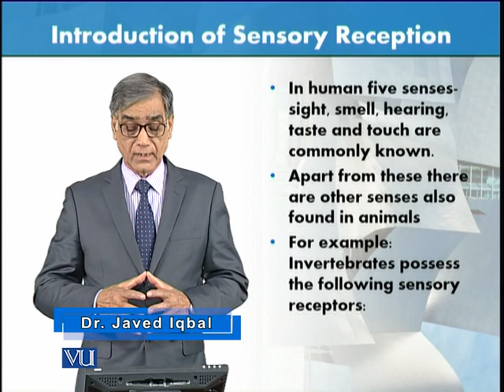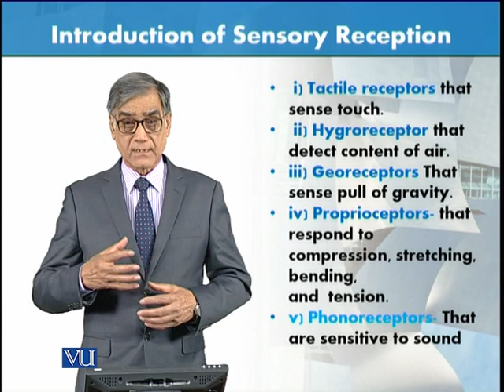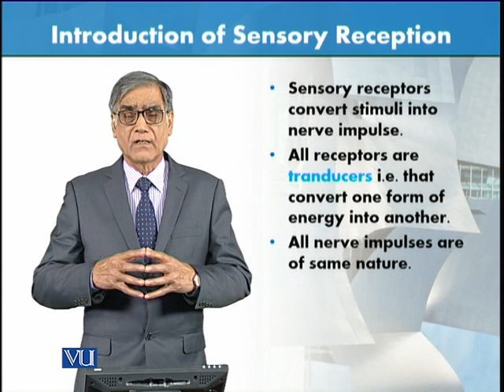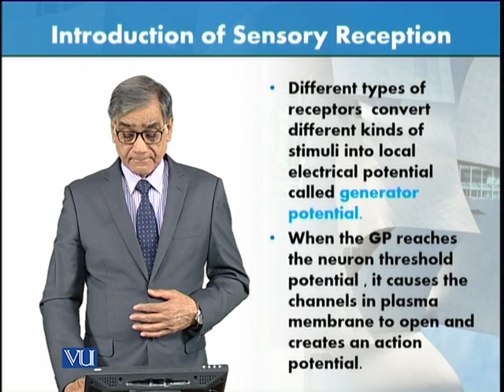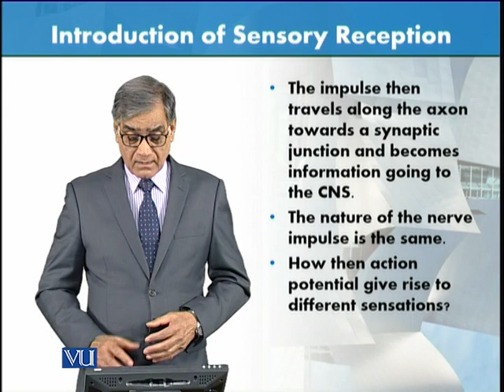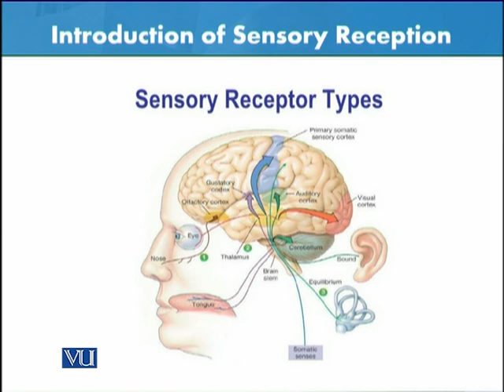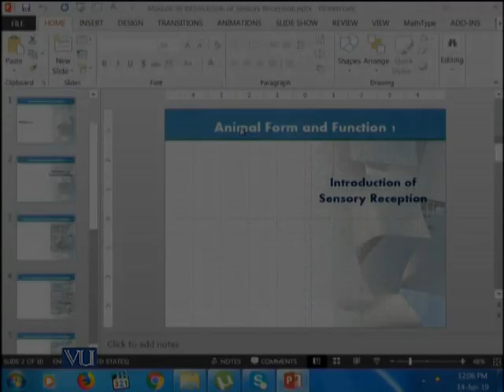Introduction of Sensory Reception | Animal Form & Function 1 (Theory) | ZOO516T_Topic056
Topic056: Introduction of Sensory Reception,
By Dr. Javed Iqbal